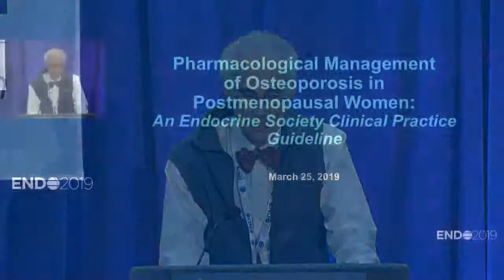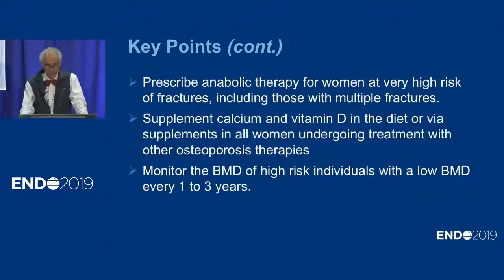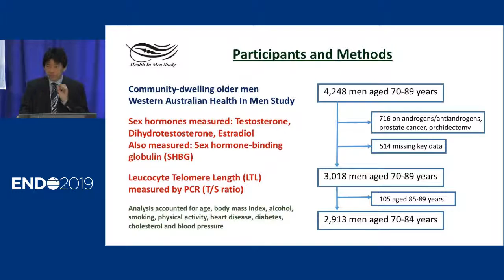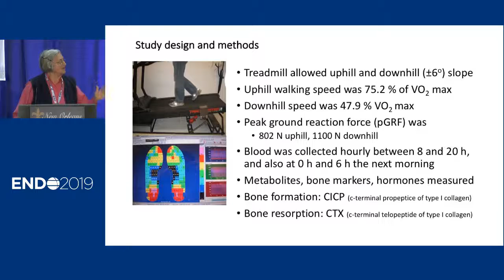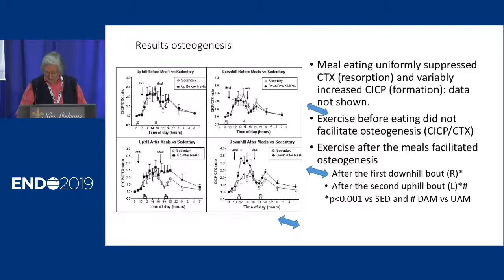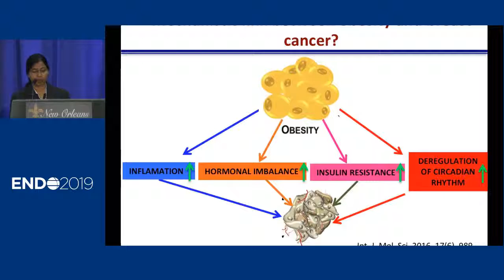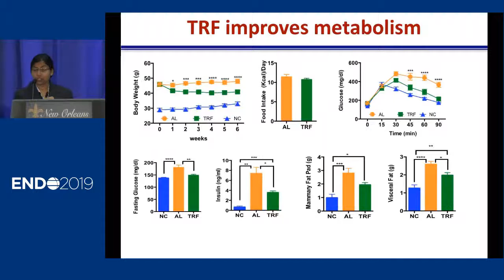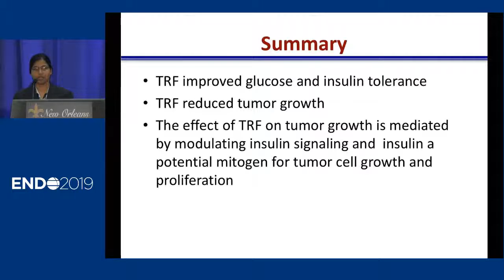Aging - ENDO 2019 Press Conference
The Society debuted a new Clinical Practice Guideline for treating osteoporosis in postmenopausal women. Researchers also covered older men with higher levels of sex hormones and why they have a lower biological age, how changing when you eat may prevent postmenopausal breast cancer, and why walking downhill after meals may have a positive effect on bone health in postmenopausal women.